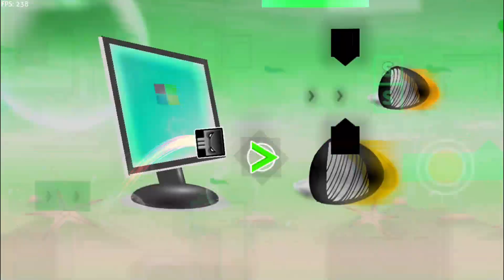"Aero Blue Vista" by Hauxz (Easy Demon) 1 COIN - Geometry Dash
Aquí les enseño este gran nivel que salió en el weekly. El nivel tiene un estilo visual que recuerda mucho la estética de Windows Vista. Me gusta como recrea algunos fondos que hay predeterminados en dicho sistema operativo dándole esa esencia característica que tiene Windows Vista. El gameplay es divertido y fácil de jugar luego de practicarlo un poco, pues hay algunas transiciones que pueden confundir al jugador, en especial la de la wave en 00:34, pero a rasgos generales se mantiene muy consistente.

COINS:
Coin #1:
Omite el orbe verde en 00:19 para poder llegar al sitio donde esta la moneda (00:20) mediante el orbe amarillo.

INFORMACIÓN DEL NIVEL:
NIVEL: "Aero Blue Vista" by Hauxz
Dificultad: Easy Demon 10*
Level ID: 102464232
Song: 12damdo - Michaelsoft Binbows XP69